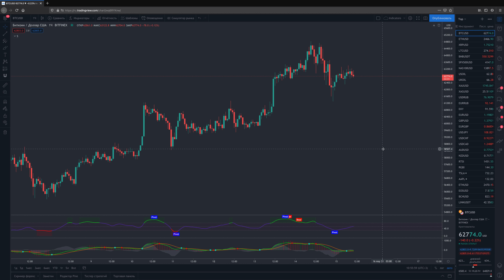Обзор рынка crypto и forex 15.04.2021